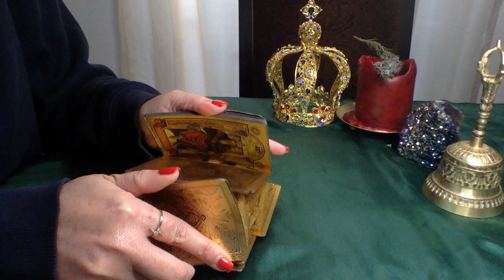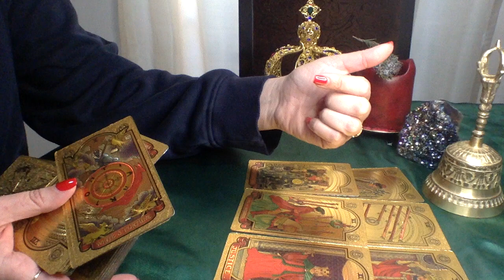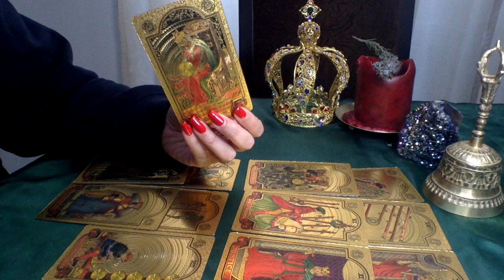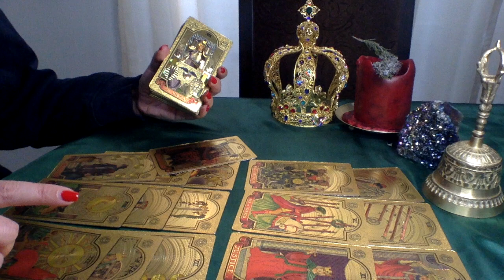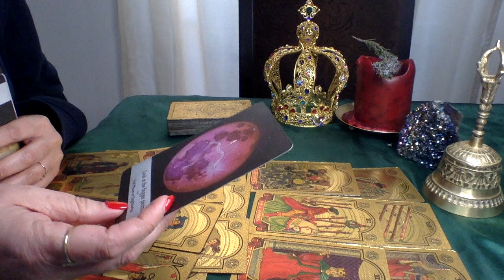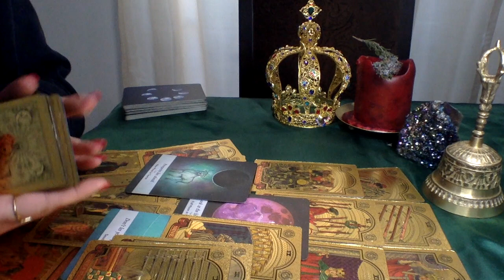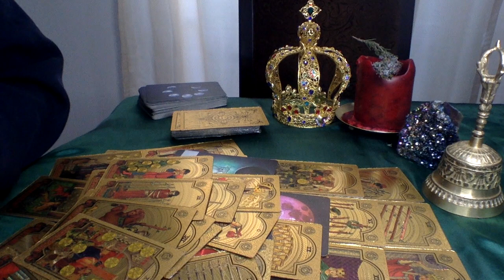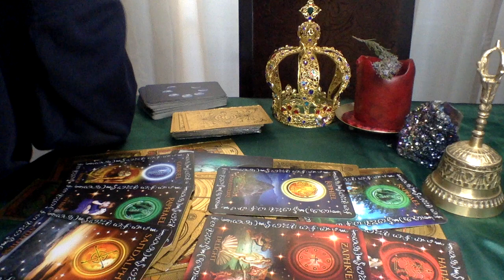LEO🔮THIS PERSON WILL BRING OUT THE BEST IN YOU!🤩YOU'LL ADMIRE THEM😚LOVE TAROT READING